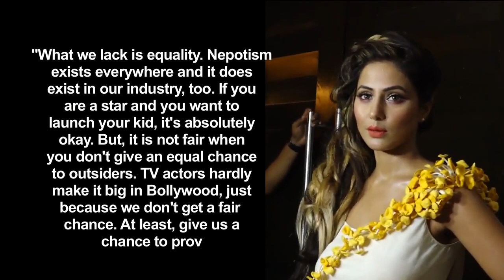Hina Khan: TV actors don't get a fair chance in Bollywood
From starring in the TV show "Yeh Rishta Kya Kehlata Hai" for eight years to foray into Bollywood and the digital space, actress Hina Khan has carved a space in the entertainment industry.